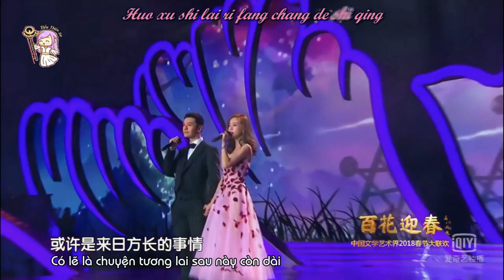[VIETSUB][KARA] TƯƠNG LAI CÒN DÀI - Angelababy & Huỳnh Hiểu Minh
Trans + Time: Ling Yong
Encode: Bách San